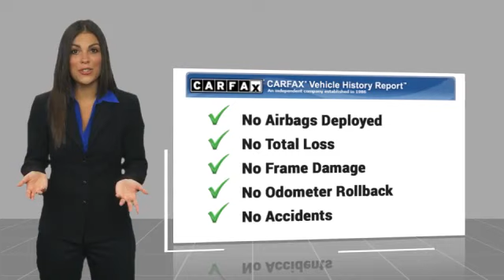2021 Nissan Rogue Sport CP3258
2021 Nissan Rogue Sport S

Commerce Mitsubishi
5440 Telegraph Rd

Magnetic Black Pearl S FWD 2.0L DOHC CVT with Xtronic 25/32 City/Highway MPG  See How We Make the Difference at Commerce Mitsubishi, Providing Mitsubishi Drivers from Commerce, Los Angeles, Downey, Alhambra CA and Pico Rivera With a Quality Experience.